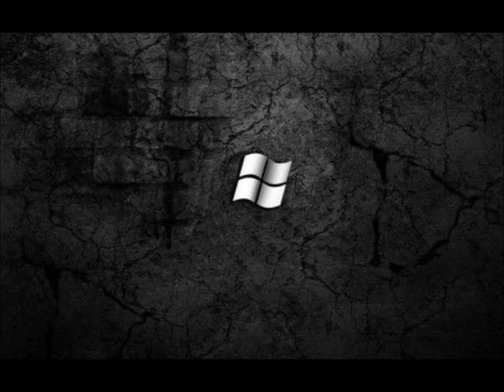Mix 2 - Wibren Cauwelier XD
Tracklist Soon!